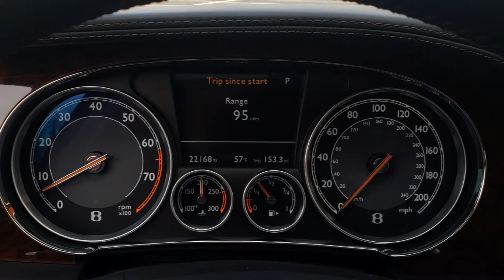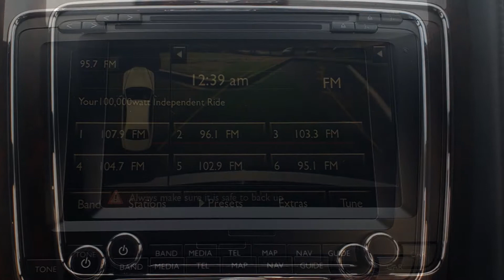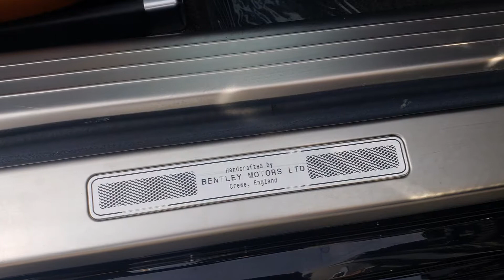2014 Bentley Flying Spur W12 - For Sale - Formula Imports Charlotte